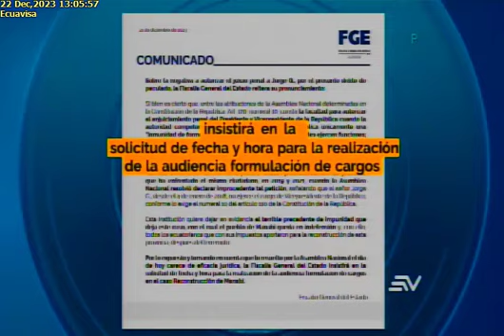Juez Rivera ha tenido fallos polémicos 22/12/23EC